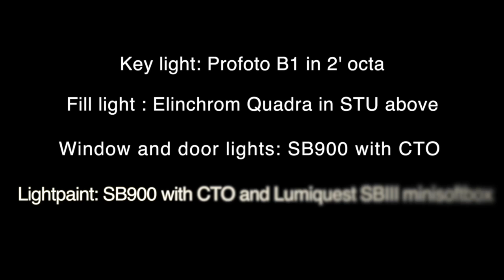Portrait with light painting and tilt shift stitch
I wanted a large frame image for this portrait, set in a patio with very little light. So my solution was to provide some fill light, then light paint around my subject, and the produce two separate frames using a 24mm tilt shift lens to mimic a medium format camera sensor.

This is the shoot in 38 seconds.

Fill light: Elinchrom Quadra in a STU above the patio, pointing down.
Key light: Profoto B1 in a 60 cm gridded octa left of subject. This light was brushed out in post.

One SB900 with CTO outside the door to the left. Another SB900 with CTO outside the window.

Multiple areas and elements light painted with an SB900 on a pole and a small soft box.